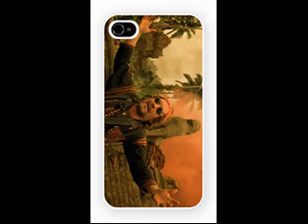Apocalypse Now - Hopper Trailer and iPhone 4 and iPhone 5 Case